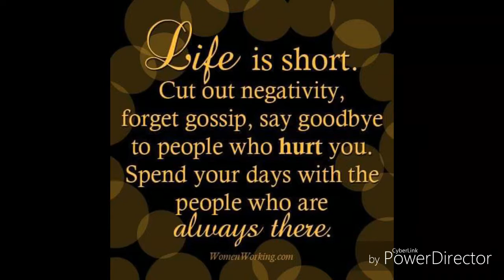Camiling, Tarlac - Biyaheng Sagada.